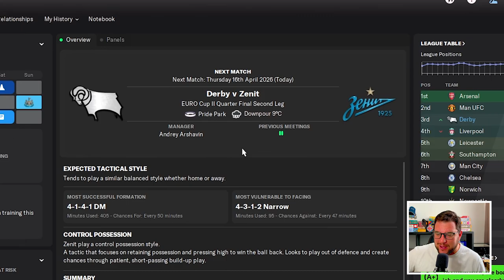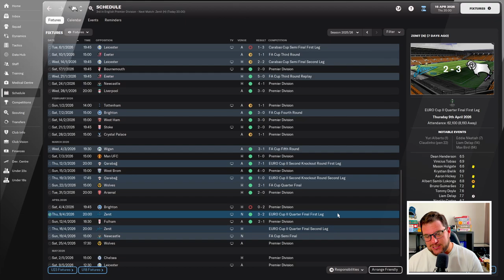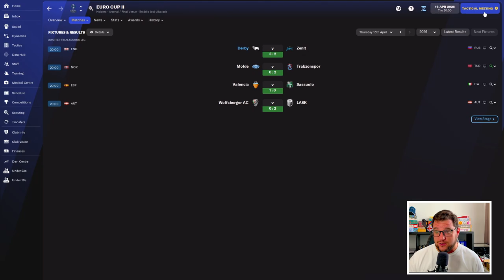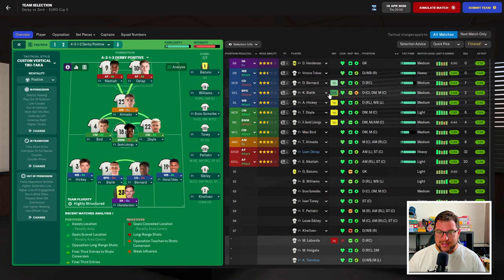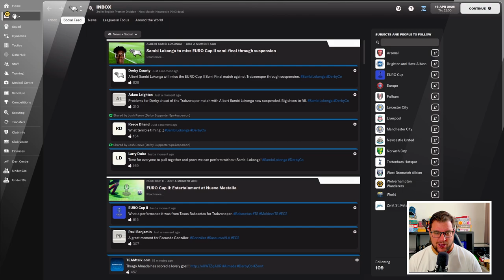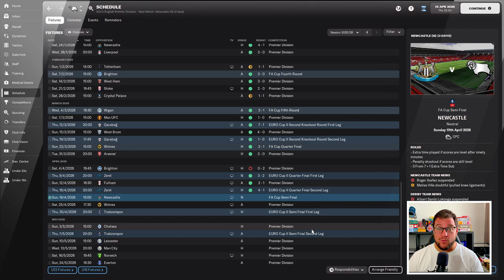FM22 Rebuilding Derby | Part 33 | ZENIT ST PETERSBURG | EUROPA CONFERENCE LEAGUE !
Welcome to Part 33 of my Football Manager 2022 save as we rebuild Derby County as Net Spend FC and we've got them back in the Premier League. In this FM22 lets play episode we are back with a game with against Zenit St Petersburg in the Europa Conference Leaguel!